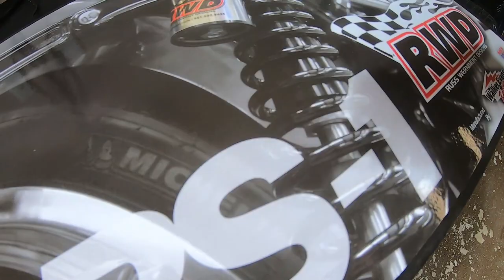2017 Dyna Lowrider S Install Legends Axeo Front Catridge Kit RWD RS-1 Piggyback Shocks Time Warp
In this video we install a set of RWD RS-1 piggyback rear shocks and legends axeos catridges in time warp mode on the gopro hero 7.

Gear:
off bike mic power de wise
on bike mic giant squid (with deadcat)
Helmet:
Icon Airmada